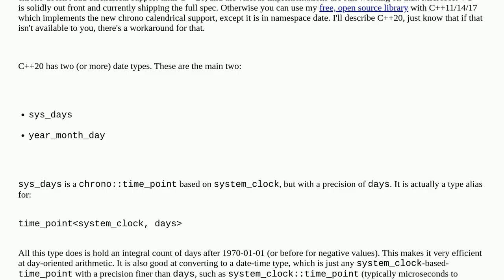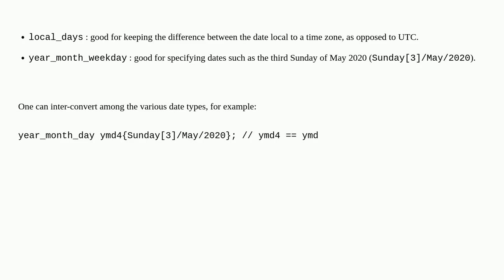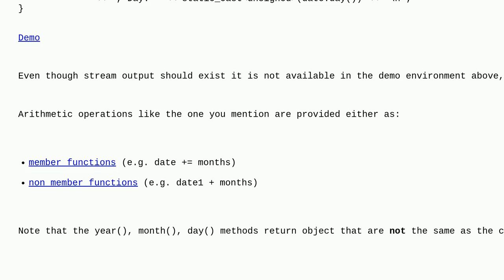How to create date object in C++?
A special thanks goes out to the community

  c++ c++-chrono